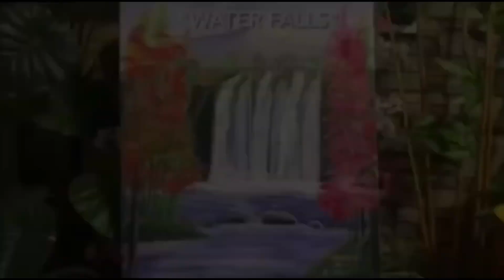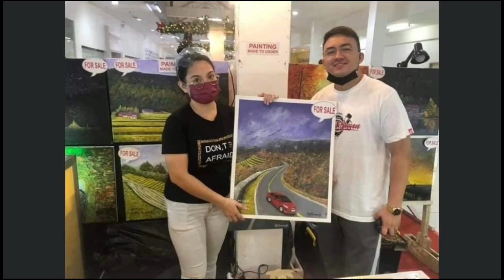MY ARTWORKS COLLECTION | ACRYLIC PAINTING 🇵🇭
Hello, good day, That's what I painted, It's sad to think that all the videos I uploaded had someone erased everything I worked for for a year, A year ago I almost got sick from being very late, I came from work to paint  at night for someone to upload to my channel, That's how the dream life shouldn't stop until I'm alive.  I'm sorry if the picture is blurry because I took it from my files ,, Viewers it's not easy to dream, you should always be patient, always pray that the Lord will always give you long patience and perseverance, In every dream there must be a pull  that is the family that benefits from our efforts, even if we erase our works but the talent here is still not stolen by others .. I hope you like my artworks, Glory to God🙏🏻🙏🏻🙏🏻